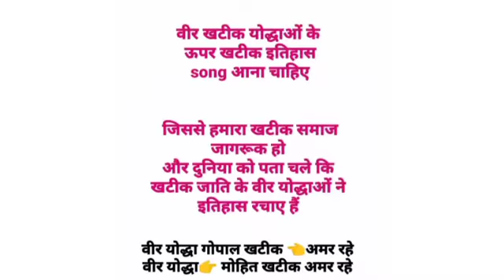वीर खटीक योद्धाओं का इतिहास new song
khatik new song

khatik samaj song